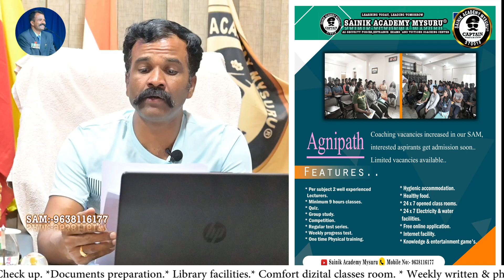BSF called for Tradesmen | BSF ನಲ್ಲಿ ಹುದ್ದೆಯ ಅವಕಾಶ